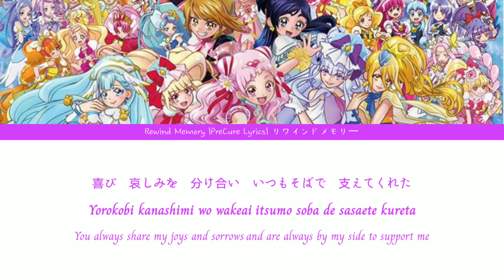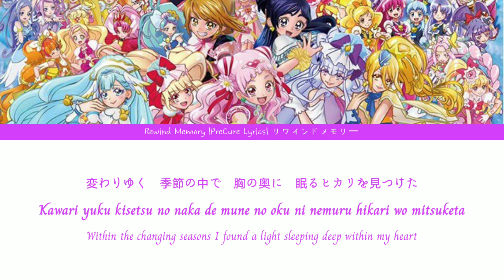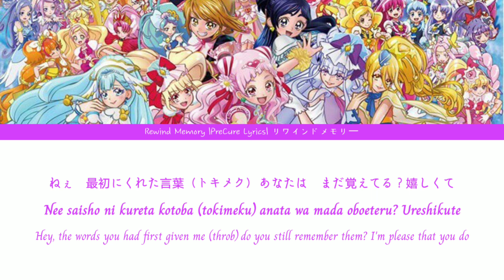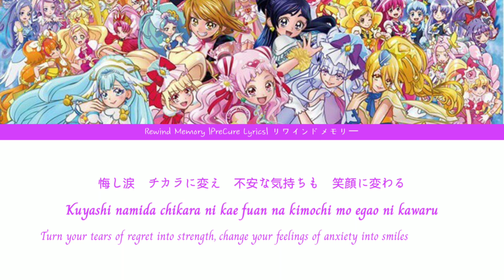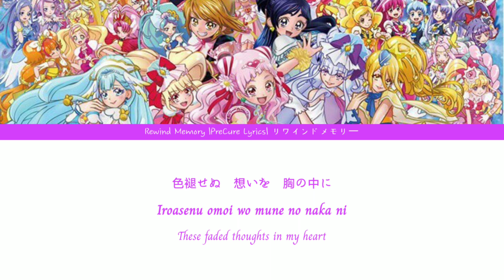Hugtto Precure || Rewind Memory (Kanako Miyamoto Ver.) [Kan-Rom-Eng]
Hugtto Precure || Rewind Memory (Mayumi Gojo Ver.) [Kan-Rom-Eng

Rewind Memory (リワインドメモリー?) is an insert and image song for HUGtto! Pretty Cure♡Futari wa Pretty Cure: All Stars Memories sung by Gojō Mayumi and Miyamoto Kanako. Solo version sung by Gojō Mayumi and Miyamoto Kanako were also available in the Vocal Best Album.